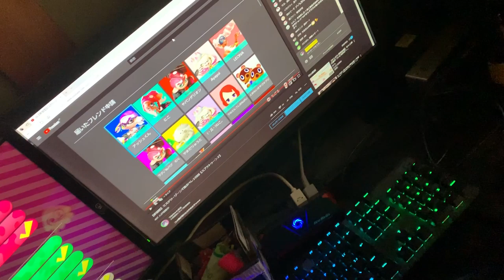うなぎの誕生日の過ごし方(24歳になりました)